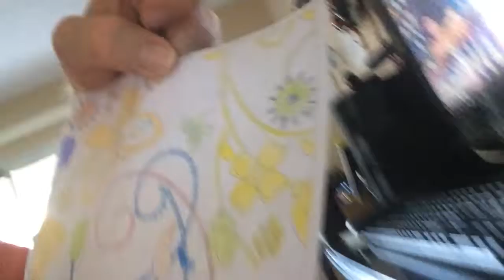MY LAST BUTTERFLIES IN MY COLORING BOOK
I finest my butterflies in my butterflies coloring book. I start more Harry Potter coloring book. Enjoy my last picture of my butterflies.